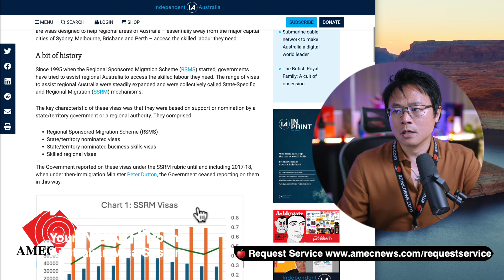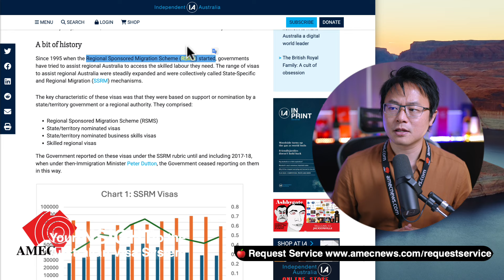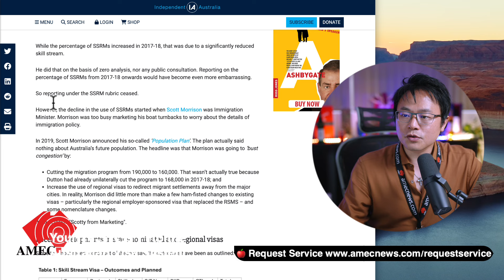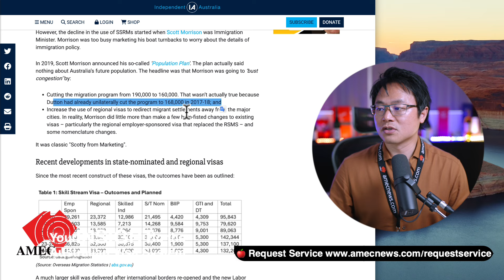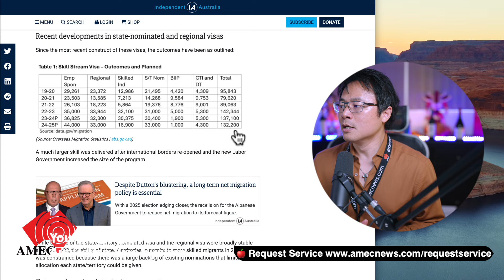History of "Regional Migration", Can Australia Achieve it?